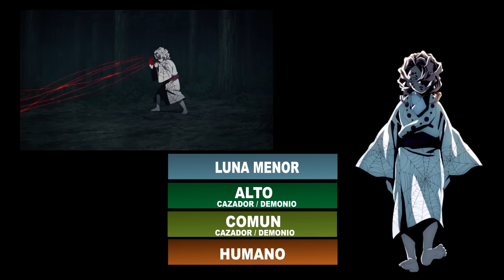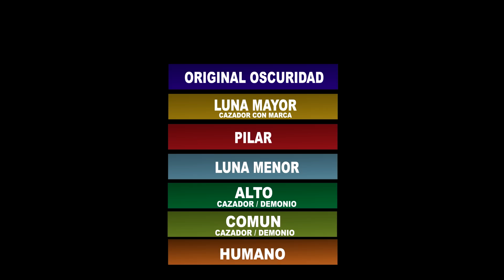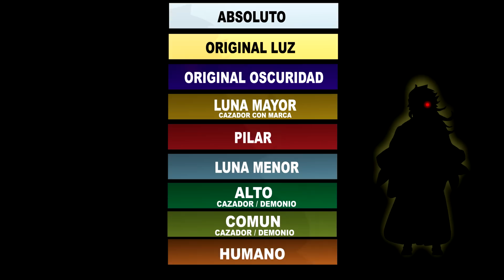Explicación: Los 9 RANGOS de Poder de Kimetsu no Yaiba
En este video, hablamos de las lunas crecientes, y las lunas menguantes, de los pilares, los cazadores e inlcuso del mismo Muzan. Por lo tanto se trata de un un análisis completo de las habilidades y Poder de estas criaturas tan terribles y de estos cazadores tan valientes.